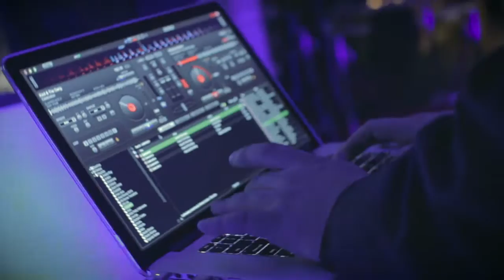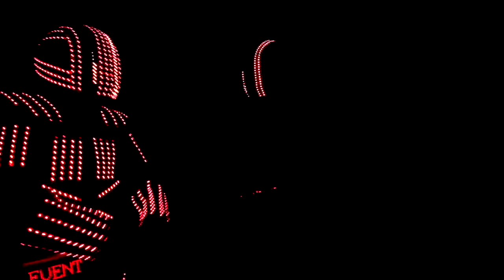A Passion for People, Music, & Parties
Encore Event Group is a company that believes in epic events for amazing people. Every weekend we celebrate with clients that trust us to deliver the event of a lifetime. No matter how big or small your party our goal is to have your guests leave saying, 'that was the best event ever'. Let us help you plan the celebration you deserve with:

Wedding DJ Entertainment
Michigan Photo Booth Rentals
Wall & Ceiling Draping
White Dance Floors
Chiavari Chairs
Computerized Uplighting & Design

We have to give a special thanks to FramedbyGraceFilms.com for helping with the footage. If anyone needs help with videography, make sure to contact them by visiting their website. Watch our video above and find out why we do what we do.